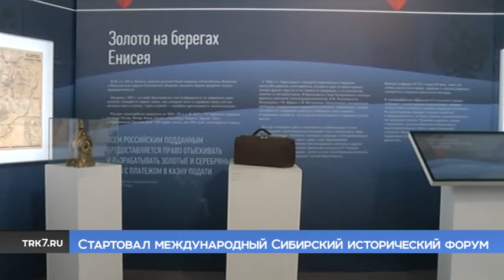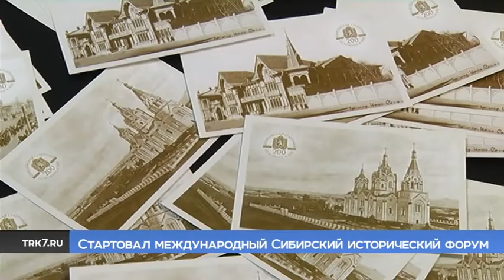В Красноярске стартовал VIII Международный Сибирский исторический форум